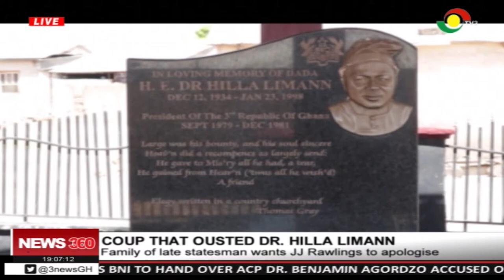Family of late Dr Liman wants JJ Rawlings to apologise